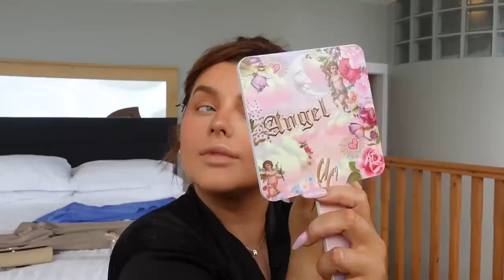GRWM: wedding guest edition!! (hair, make up, outfit!) | rach leary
GRWM: wedding guest edition!! (hair, make up, outfit!)

any product questions tho, let me know!

F.A.Q’s ~

camera: Sony Vlog camera ZV-1